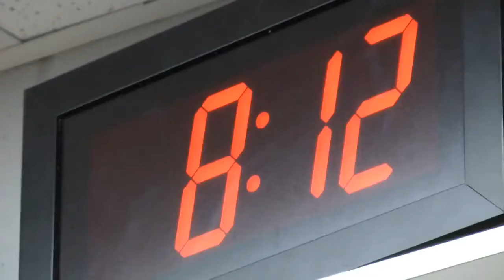South Alabama Football 2011 vs NC State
South Alabama Football 2011
Week 3
South Alabama vs NC State
Raleigh, N.C
Saturday September 17, 2011
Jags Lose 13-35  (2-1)